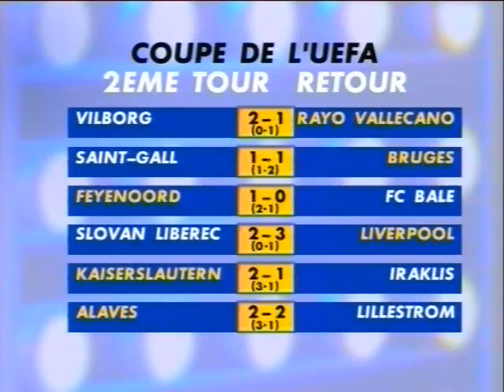2000-2001 Celtic Glasgow - Bordeaux 1-2 AP Coupe de l'UEFA 32e de finale retour (Français)